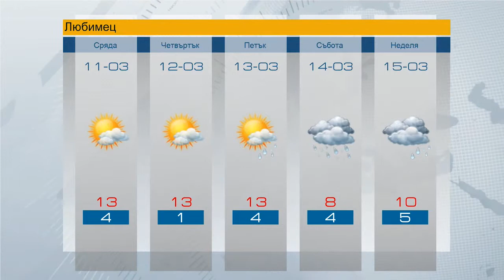Prognozata za 11.03.2015